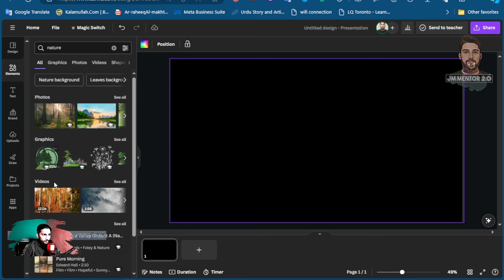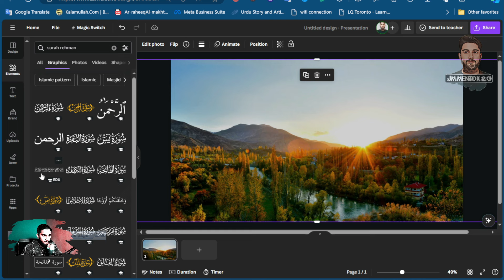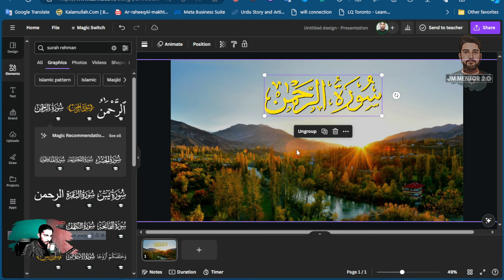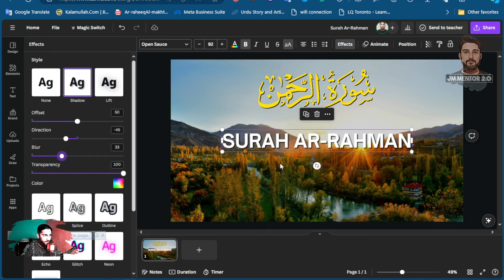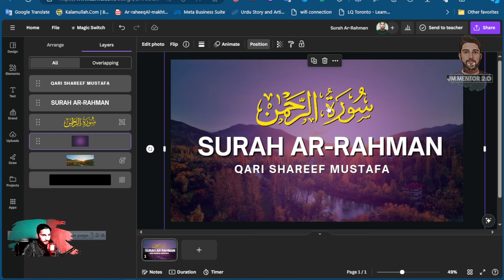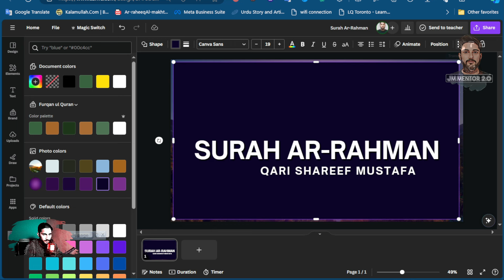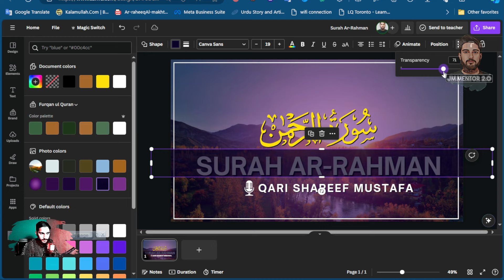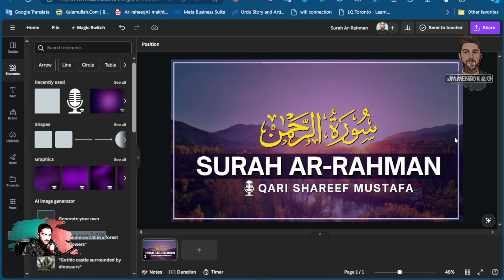Tilawat Thumbnail Tutorial | How to make Quranic Thumbnails | Mobile and Computer Easy Method Canva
Assalamualaikum warahmatullah!
Welcome Back to JM Mentor 2.0. In today's video we will discuss about Tilawat Thumbnail Tutorial | How to make Quranic Thumbnails | Mobile and Computer Easy Method Canva
                 Our Other Social Media Links

2)- Adobe photoshop complete course || Adobe Photoshop Complete Course || adobe photoshop full course in Hindi || adobe photoshop full course in Urdu